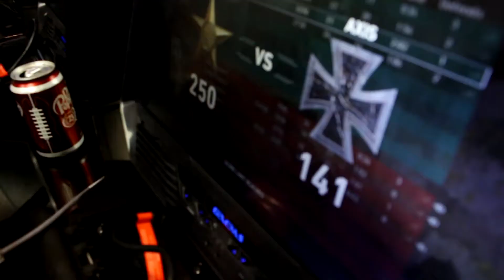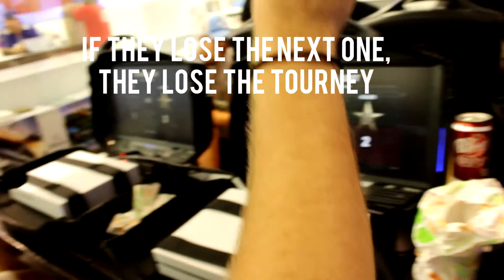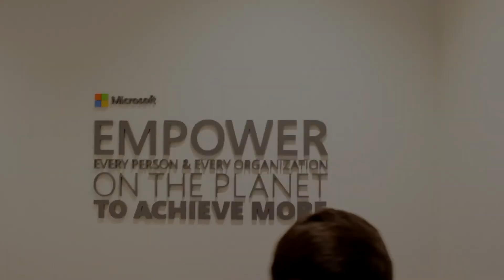Call of Duty WWII Tournament EP.1: Back on the Ground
This is week one the call of duty tournament at the microsoft store, and we played pretty well. Hope you guys enjoy the video